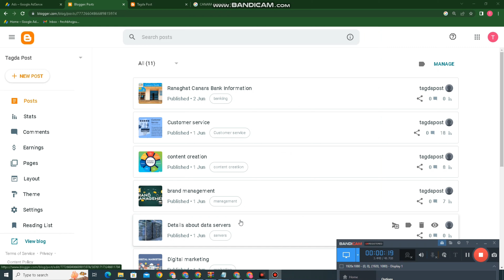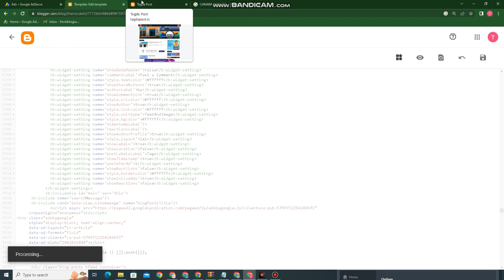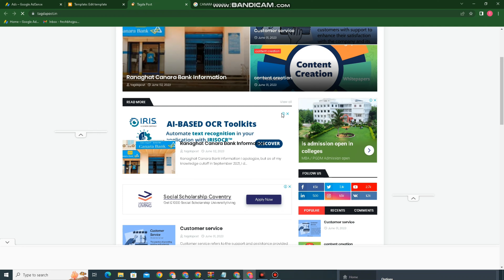How To Place Google AdSense Ads On Blogger Step By Step Full Process In Hindi - Article Inline Ads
► Making Money How To Place Google AdSense Ads On Blogger Step By Step Full Process In Hindi - Article Inline Ads

Click Here-
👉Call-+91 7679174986